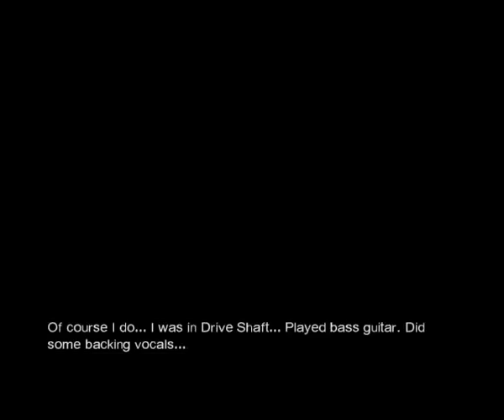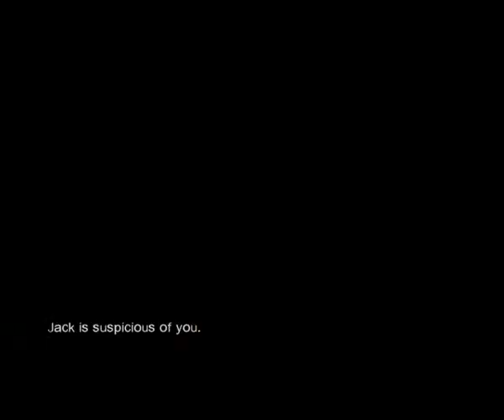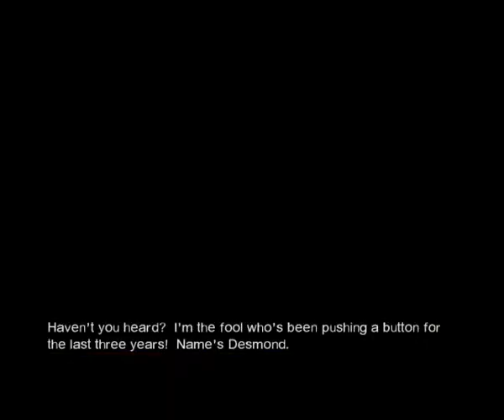Let's Play Lost Via Domus Part 23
More stumbling around in the jungle, now with compasses and...people in the trees shooting at me?